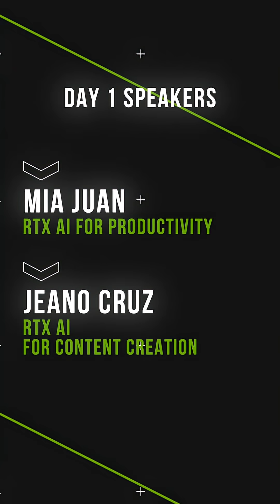RTX AI PC Day! - January 10-11, 2025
Into gaming, content creation, productivity, or AI PCs? RTX AI PC Day hits SM North The Block on Jan 10–11, 10AM–9PM. Live talks, game demos, Tekken 8 tournament, raffles, and exclusive GeForce RTX deals. Don’t miss it.